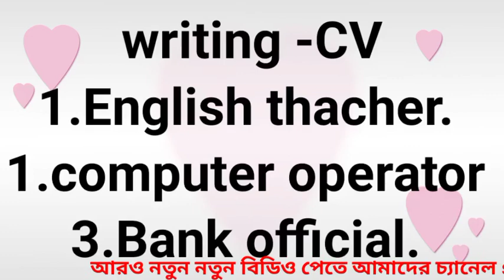SSC 2022 Examination. sort suggestion. English 2nd paper. writing -CV. Ahmad Sir. YouTube.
SSC 2022 examination. short suggestion english 2nd paper. writing CV. SSC, examination, Exam, 2022,english, 2nd,paper, CV, ak amader school, Amader, school, Ahmad, Sir, YouTube,